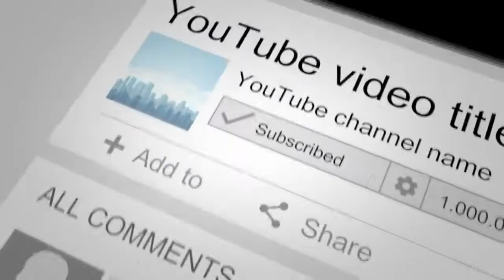CROCODILE AT DOLPHIN MERON NA SA FESTIVAL MALL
Hi, I’m Kua Carl ツ , and this is my one and only YOUTUBE CHANNEL. All opinions and feelings expressed on this YOUTUBE CHANNEL Account are my own, and always will be.

Kua Carl ツ Youtube Channel is a dedicated VBLOG  and RANDOM VIDEO on demand platform that was built by fans, for fans.!

WatchOUT KASIKAD welcome, I hope you enjoyed the previous videos. I really enjoy sharing my Vblog experience with you, I hope to have your personal opinion in the comment section down.

NOTE: The views and opinions expressed by the hosts do not necessarily state or reflect those of the company and its management. Furthermore,the views and opinions of the guests do not reflect those of the hosts, the show, the management and the network.

We reserve the right to delete posts or comments and block followers that violate our ground rules.